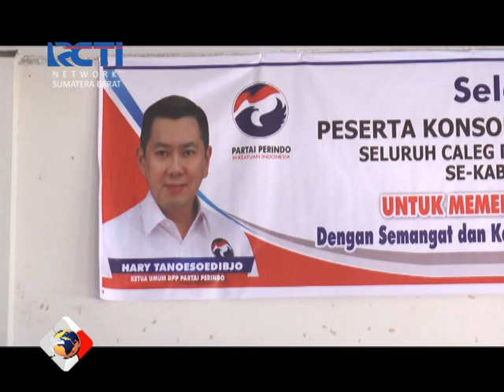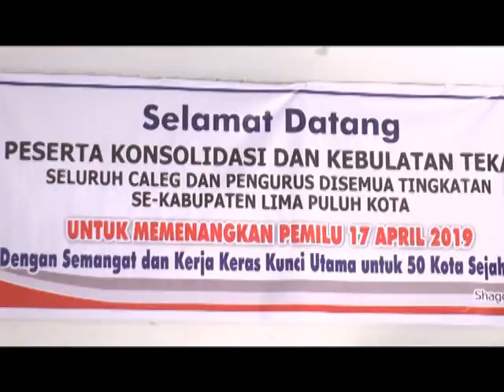Kampung Perindo di 50 Kota